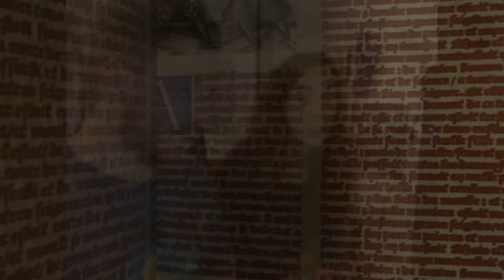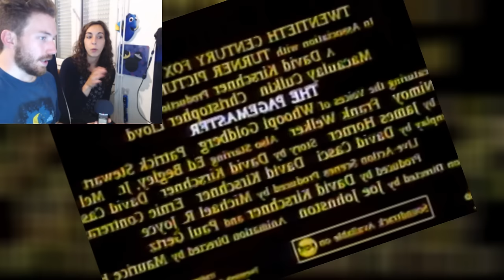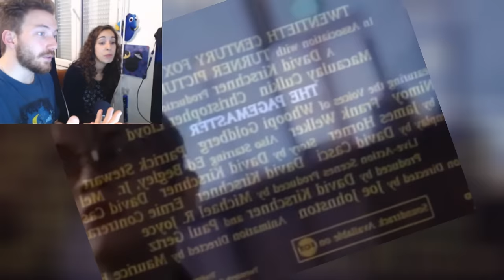3 Films de notre enfance #3 Tom et Jerry Zeus et Roxanne Richard au pays des livres magique